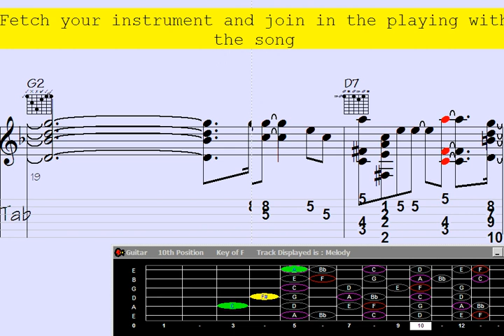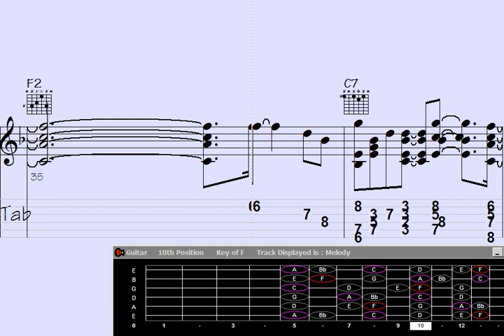✴Hitchhike to Success: Guitar Chord Melody - Song: Abandoned Heroes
"Learn how to hitchhike your way to success with this mesmerizing guitar chord melody for the song 'Abandoned Heroes.' Unlock the secrets of creating captivating musical journeys on your guitar as you master the enchanting melody and harmonies. Elevate your playing to new heights and captivate your audience with this must-watch tutorial."